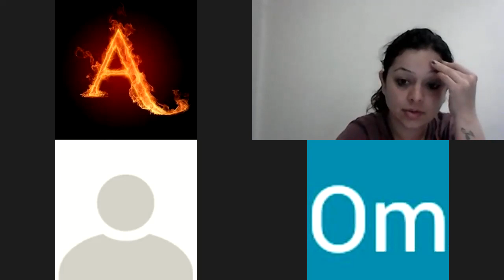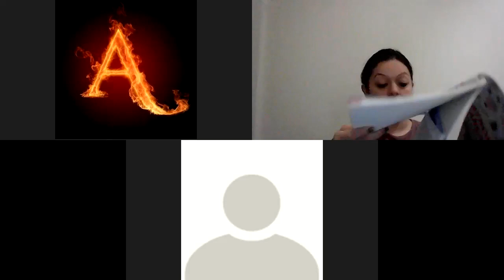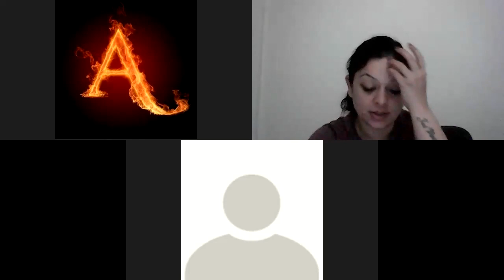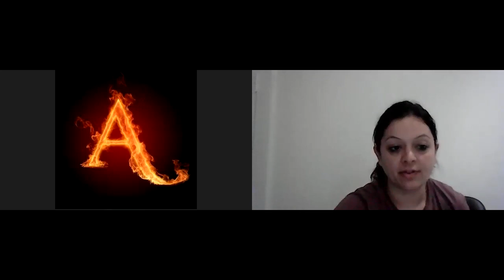VIII B FRENCH 2nd LECTURE